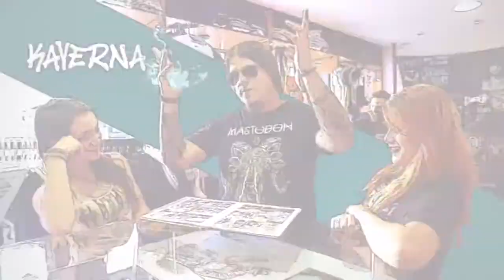Kingdom Cast - Assistimos UM LUGAR SILENCIOSO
Em uma fazenda nos Estados Unidos, uma família do Meio-Oeste é perseguida por uma entidade fantasmagórica assustadora. Para se protegerem, eles devem permanecer em silêncio absoluto, a qualquer custo, pois o perigo é ativado pela percepção do som.
Data de lançamento: 5 de abril de 2018 (Brasil)
Direção: John Krasinski
Música composta por: Marco Beltrami
Cinematografia: Charlotte Bruus Christensen
Roteiro: John Krasinski, Scott Beck, Bryan Woods
Produção: Michael Bay, Brad Fuller, Andrew Form
Assistimos a pré-estréia desse filme que vai te deixar apreensivo com qualquer mínimo ruído.
Veja o que nossos corajosos Casters acharam do filme, mas tentem não fazer barulho porque isso pode ser o seu fim.